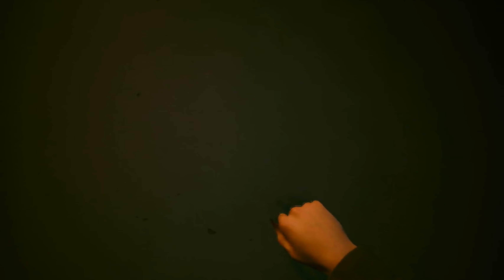JOHNNY SİLVERHAND / Cyberpunk 2077 Bölüm 6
Zorlu görevimizi üzücü bir kayıpla bitirdik. Biraz yıkıcı oldu. Ayrıca bakalım başımıza daha neler gelecek.
Yepyeni bir bölüm ile sizlerleyim. Umarım keyifle, severek izlersiniz.
Desteklerini esirgemeyin lütfen :)